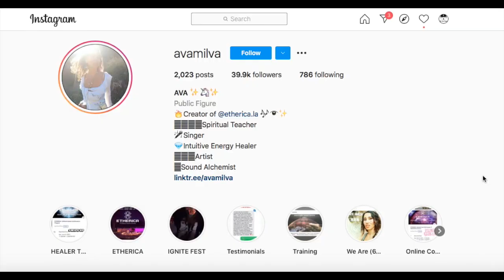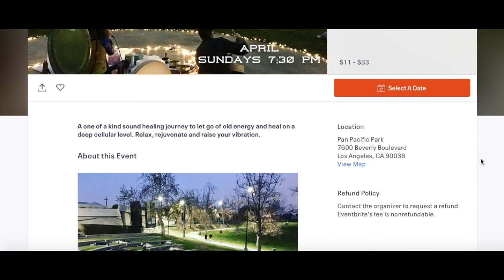Need to Relax? Holotropic Breathing Benefits by Ava Milva from Etherica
Next Event for Etherica:
ETHERICA- Outdoor Sound Healing Journey- Full Moon